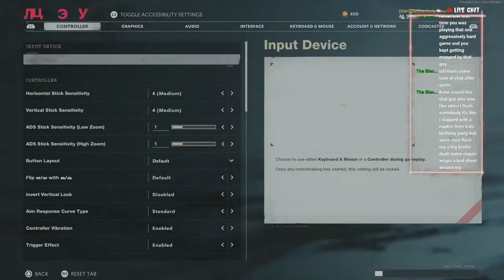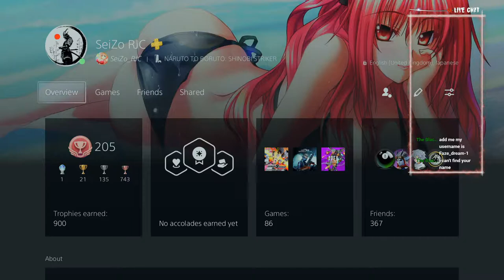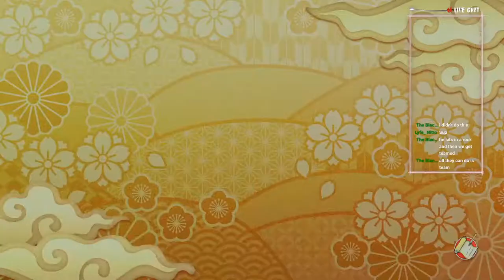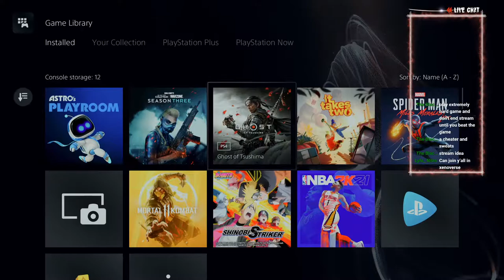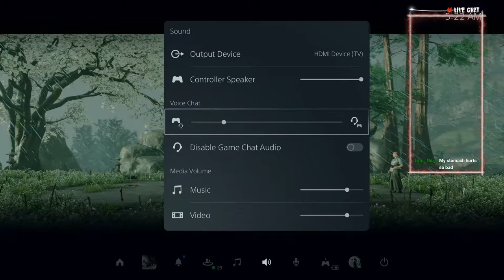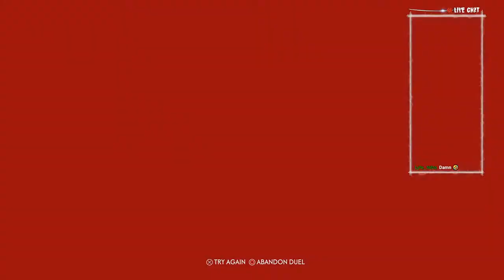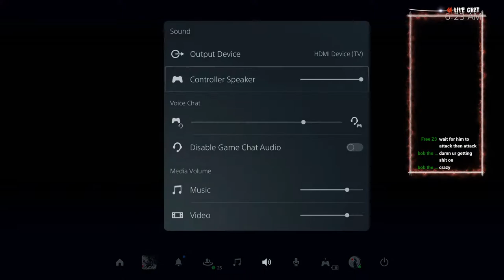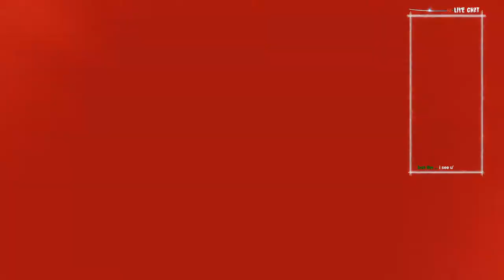The Tale of Dako Kano & SeiZo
Come hang out, lets chat, do some Q&A and have some fun.